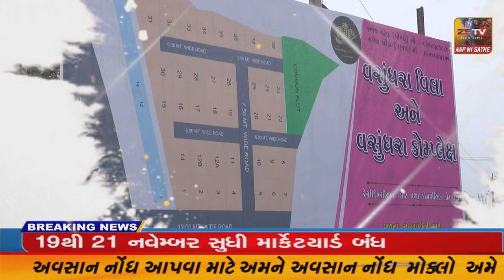પ્રાંતિજ સહિત તાલુકામાં ભર શિયાળે કમોસમી વરસાદ કમોસમી વરસાદ પડતા શાકભાજી સહિત ખેતી મા નુકસાન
પ્રાંતિજ સહિત તાલુકામાં ભર શિયાળે કમોસમી વરસાદ કમોસમી વરસાદ પડતા શાકભાજી સહિત ખેતી મા નુકસાન //ZSTVNEWS//